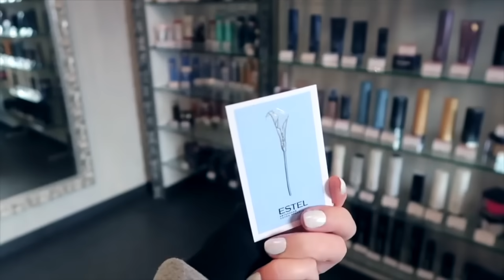ЕСЛИ БЫ У МАРЬЯНЫ, МАШИ ВЭЙ, АЛЁНЫ ВЕНУМ....ПОЯВИЛИСЬ ДЕТИ ! | Скетч